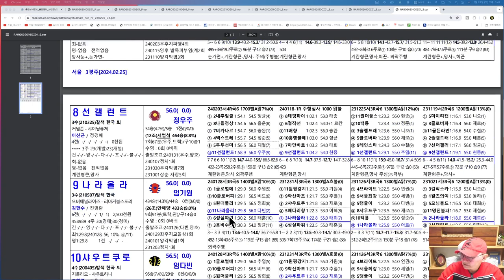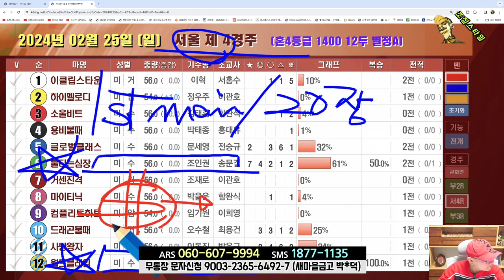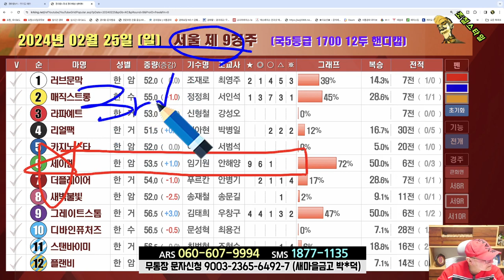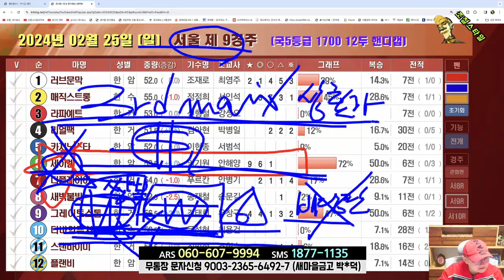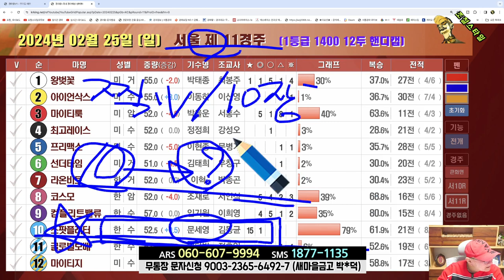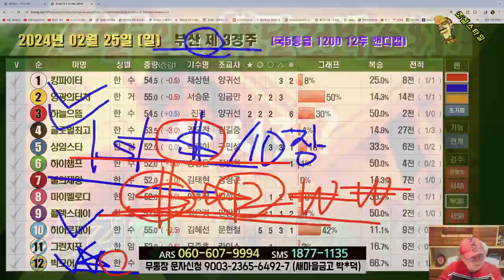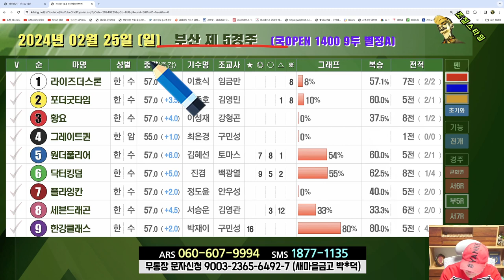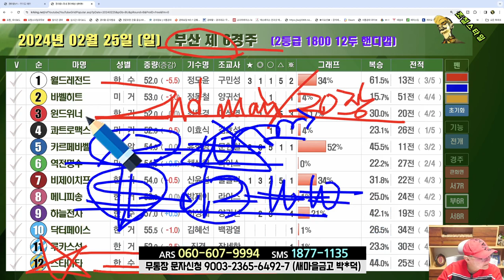[경마] 조철스타일 경마/ [2/25/일요] 실전베팅 / 징검다리 UCC